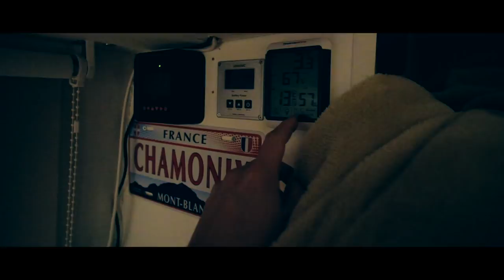A Chill Day... Lost In Europe //235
Join me on my journey across Europe in my DIY campervan!

Im a 27 year old photographer from Leicester/England.
I upload on instagram if you are interested in seeing my photos
Also check out Marie's @mariegarratt_

Thank you SO much for all the kind offers to help me out financially with my journey, I'm honestly blown away by your generosity!
For those that would like to I have a couple of options.

...AMAZON STORE...
On here you will find lists of all the items that i currently use in my van. If you purchase any of these using my links i will receive a small percentage at no extra cost to you.

...STICKERS...
If you would like to purchase a sticker
Drop £5 into the PayPal linked below along with your address and i will
send one out to you!
DON'T FORGET TO PUT YOUR ADDRESS!!